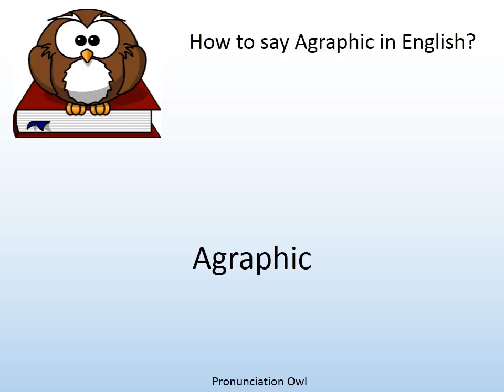How to say Agraphic in English? - Pronunciation Owl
How to say Agraphic in English? Learn the pronunciation of Agraphic!